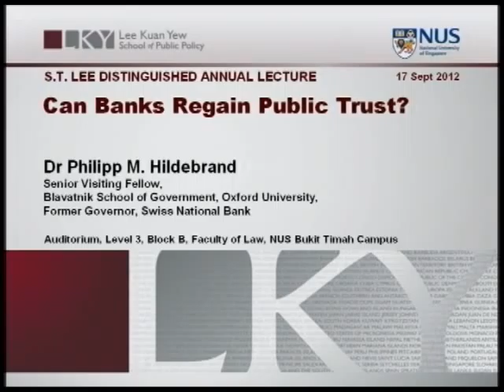2012 Lee Kuan Yew School of Public Policy-S.T Lee Distinguished Annual Lect - Can Banks Regain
SPEAKER :
Dr. Philipp M. Hildebrand, Senior Visiting Fellow, Blavatnik School of Government, Oxford University; Former Governor, Swiss National Bank

SYPNOSIS :
The Great Financial Crisis has shattered public trust in banks in much of the Atlantic world. Excessively leveraged balance sheets, extreme compensation schemes, appalling risk-adjusted returns on equity, corporate misconduct and outright fraud have all contributed to undermining confidence. Extensive bank bashing by the public sector has further aggravated the situation. Re-establishing trust in banks will be a critical step on the difficult path back to economic prosperity. There will be no easy recipes. Collective efforts by the banking industry will likely be ineffective. Banks will have to show individually that they deserve regaining the trust of shareholders, counterparties, regulators and the body politic. This will require a constructive dialogue with the public sector, swift implementation of the Basle III regulatory reform agenda, steady progress in alleviating the Too-Big-To-Fail problem and, crucially, far-reaching changes to the business model in an effort to return the banking industry to a role that genuinely serves the real economy. For a variety of reasons, confidence in Asian banks has not been damaged anywhere near to the same extent. The banking sector in Asia therefore has an opportunity to become a relevant and instructive voice in the difficult but imperative exercise of rebuilding trust.

DATE :
17 September 2012

TIME :
5.15 pm - 6.30 pm

VENUE :
Auditorium, Level 3, Block B, Faculty of Law, NUS Bukit Timah Campus

ORGANISED BY :
Lee Kuan Yew School of Public Policy